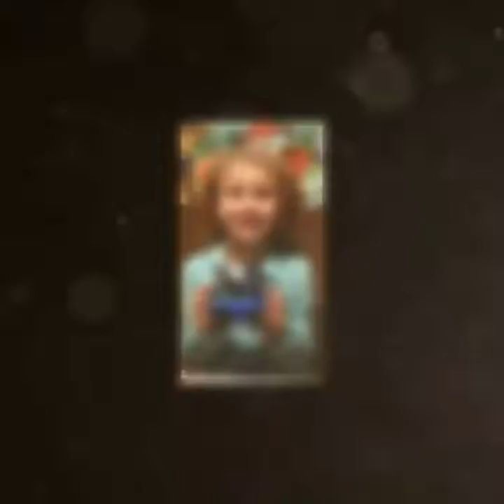MiPie Tells You How To Get Free Toys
Toys R Us is the place to be this weekend for Free Toys & More... Sat., Feb. 18, 2017 from 12-2PM Be sure to come out to your nearest store to trade Shopkins and have lots of fun!